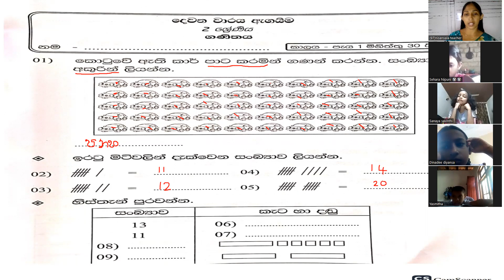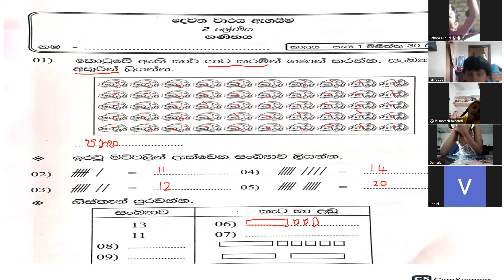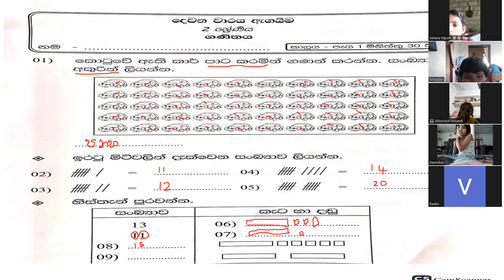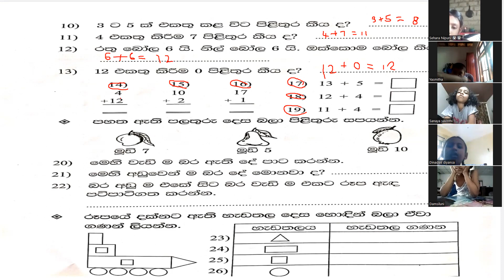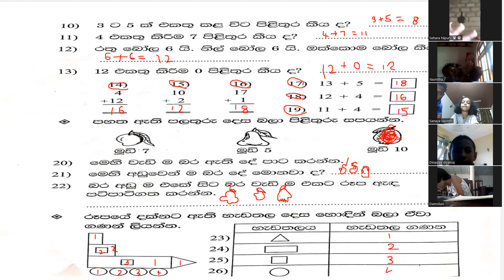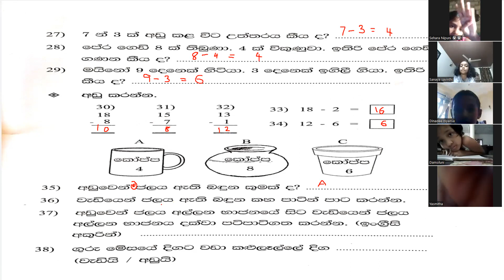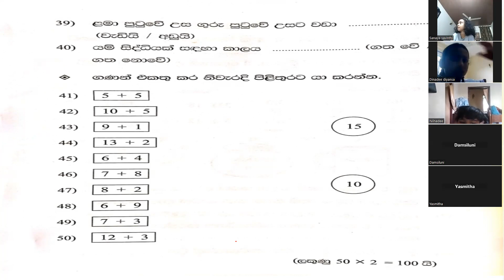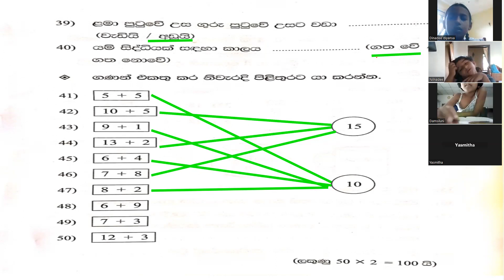2 ශ්‍රේණිය ගණිතය දෙවන වාර පරීක්ෂණය සඳහා සූදානම් වෙමු.